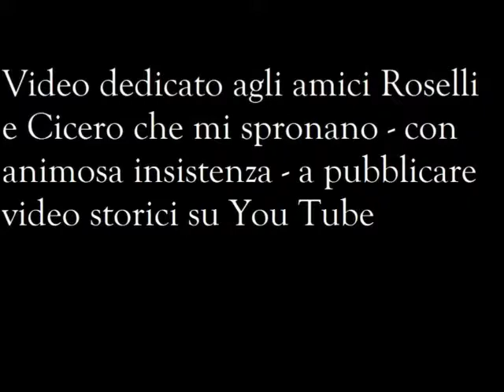Goal scudetto di Spinosi contro il Vicenza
Stagione 1971/1972: Juventus - Vicenza 2 - 0
Dopo il goal di Haller Spinosi mette il punto finale sullo parola "Scudetto".